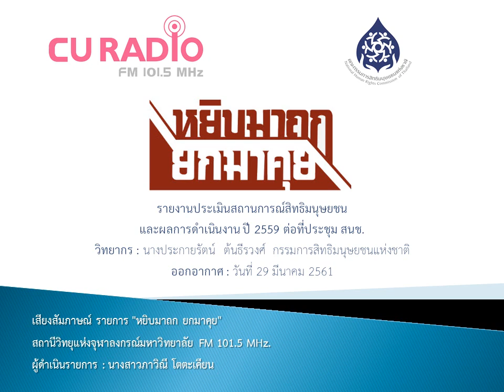รายงานประเมินสถานการณ์สิทธิมนุษยชนและผลการดำเนินงาน ปี 2559 ต่อที่ประชุม สนช.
เสียงสัมภาษณ์ รายการ "หยิบมาถก ยกมาคุย"
สถานีวิทยุแห่งจุฬาลงกรณ์มหาวิทยาลัย FM 101.5 MHz.
ตอน : รายงานประเมินสถานการณ์สิทธิมนุษยชนและผลการดำเนินงาน ปี 2559 ต่อที่ประชุม สนช.
วิทยากร : นางประกายรัตน์  ต้นธีรวงศ์  กรรมการสิทธิมนุษยชนแห่งชาติ
ออกอากาศ : วันที่ 29 มีนาคม 2561
ผู้ดำเนินรายการ : นางสาวภาวิณี โตตะเคียน